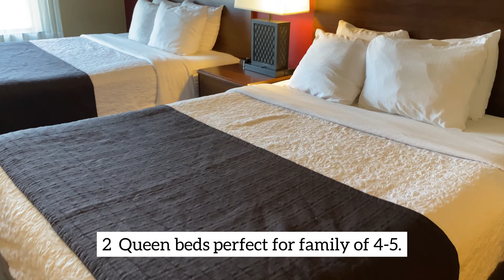Best Wester Plus Chandler Hotel & Suits | Chandler Arizona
Kitchen | Suit-2 Queen Beds
Maximum occupancy : 6
Pillow-top Bed
Non-smoking
Sofa Bed
Full Kitchen
Full Breakfast